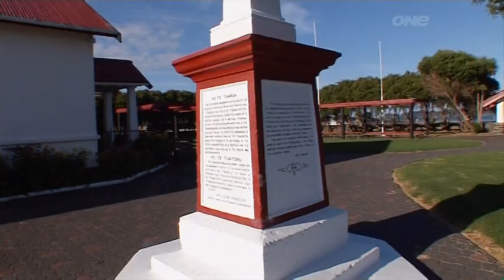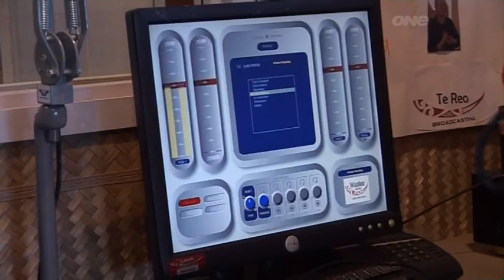Are You My Tribe Ngapuhi Part 1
Mikey Havoc Kickin wid da Ngapuhi